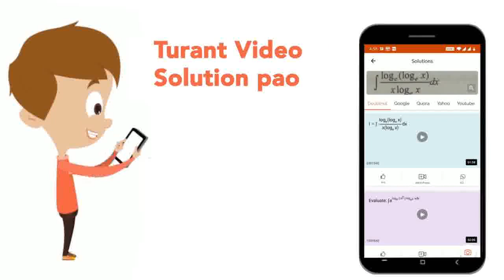Which type of endosperm is observed in the white kernel of coconut ? | CLASS 12 | NTA NEET SET ...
Which type of endosperm is observed in the white kernel of coconut ?
Class: 12
Subject: BIOLOGY
Chapter: NTA NEET SET 65
Board:NEET

👉 Have Any Query? Ask Us.